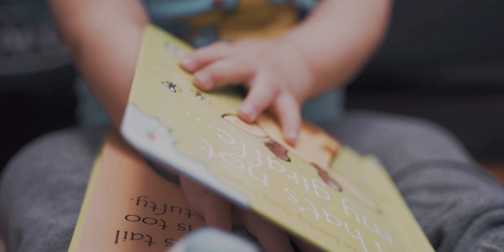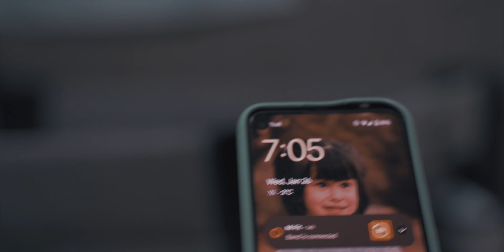Tunni qanday o'tkazamiz? Kechki soat 7dan tonggi soat 7gacha bo'lgan vaqtni ko'ring.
Assalomu alaykum. Navbatdagi videoda o'g'limning tundan-tongacha bo'lgan vaqtini ko'rsatishga harakat qildim. Ko'pchilik onlar bolalarini kech mustaqil o'xlashga o'rgatishadi. Bu bilan o'zlari ancha vaqt uyqusiz tunlarni o'tkazishadi.  Bu video ularga motivatsiya beradi degan umiddaman.